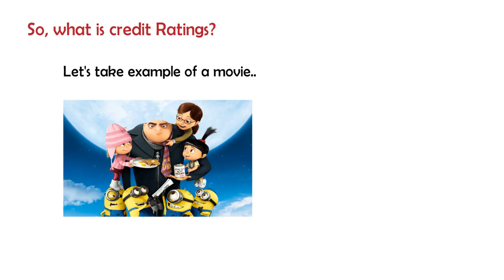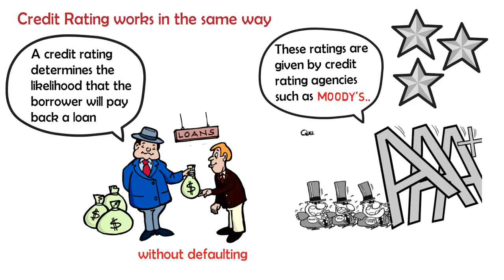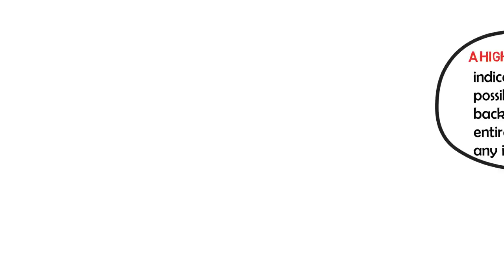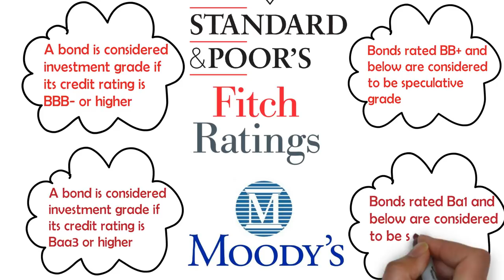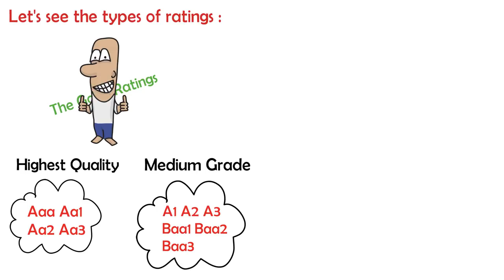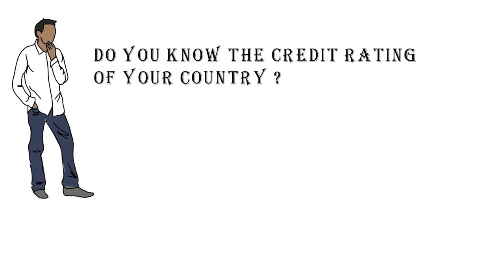Credit Ratings Explained : Why Is It Important For A Country? [ Animated ] | ThingsToKnow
What is Credit Rating?
A credit rating is an assessment of the creditworthiness of a borrower. Individuals, corporations and governments are assigned credit ratings — whoever wants to borrow money.

What about the Credit Score?
Individuals who want to borrow money are given ‘credit scores’, while corporations and governments receive ‘credit ratings’.

Why are the Credit Ratings so important?
National governments, not countries, are assigned credit ratings by agencies like Standard & Poor’s, Moody’s and Fitch. Governments require ratings to borrow money.

A country requests a credit rating agency to evaluate its economic and political environment and arrive at a rating. This is done to position itself as a destination for foreign direct investment.